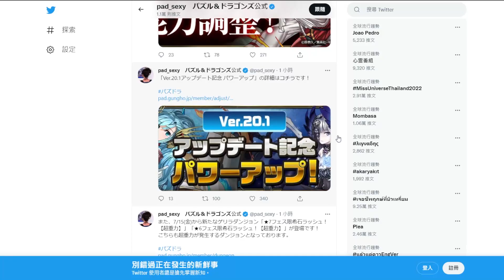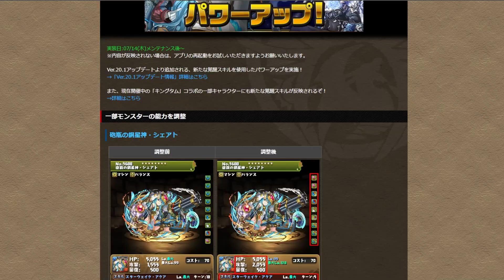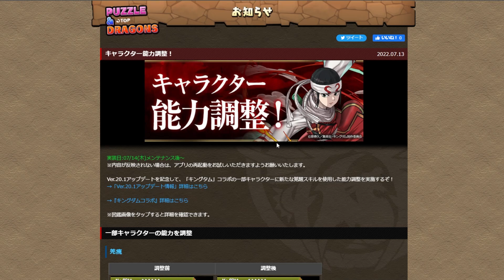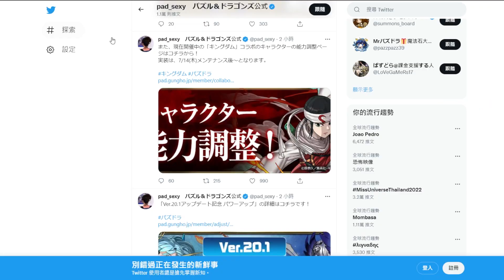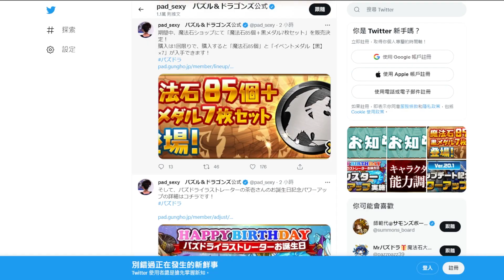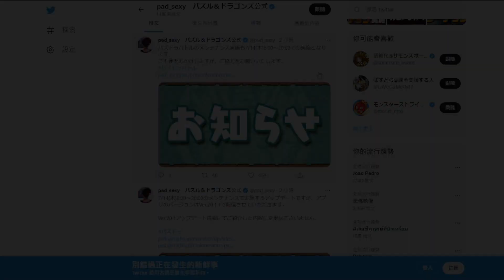【PAD】魅魔、魔君主新進化追加！版本20.1記念強化全內容｜RakuRaku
好多角色強化！
0:00 版本20.1記念強化
10:45 生日強化